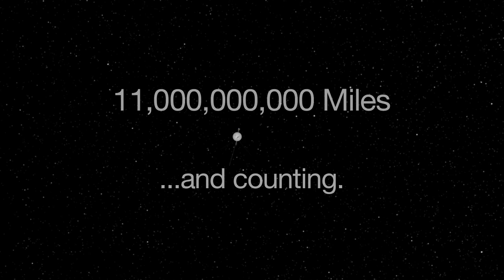Message to Voyager: Welcome to Interstellar Space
Heartfelt messages to Voyager as it enters interstellar space. In order of appearance:
Neil deGrasse Tyson, Astrophysicist
Ann Druyan, Creative Director of the Golden Record
Bill Prady, Producer/Co-Creator of "The Big Bang Theory"
Mike Massimino, NASA astronaut
LeVar Burton, actor, Star Trek: Next Generation
Wil Weaton, actor, Star Trek: Next Generation
Tim Ferris, Producer of the Golden Record
Nick Sagan, son of Carl Sagan and speaker on the Golden Record
Janet Sternberg, Portuguese speaker on the Golden Record